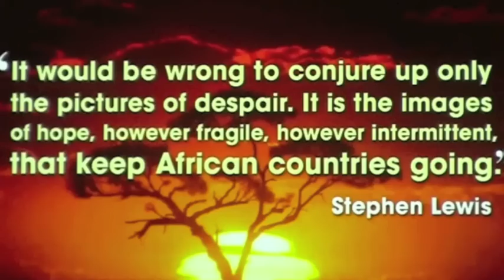hope rising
AmmazingSeries presents excerpts from the May 2011 Hope Rising Benefit Concert organized by the Stephen Lewis Foundation. Headlining the event were Alicia Keys, Angelique Kidjo, K'naan and many others who are committed to turning the tide against HIV/AIDS.